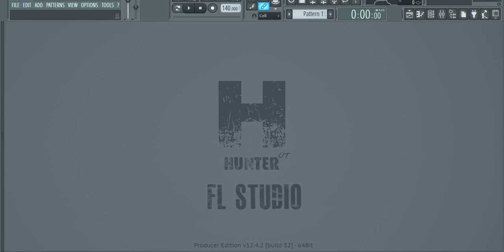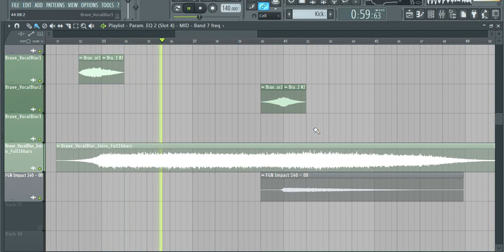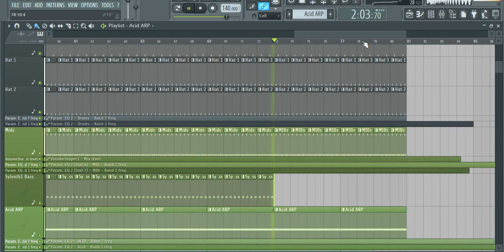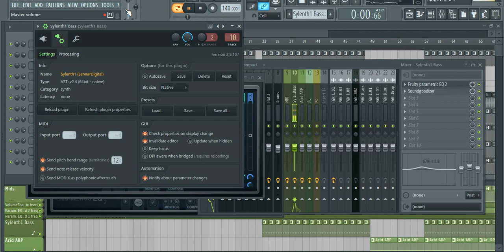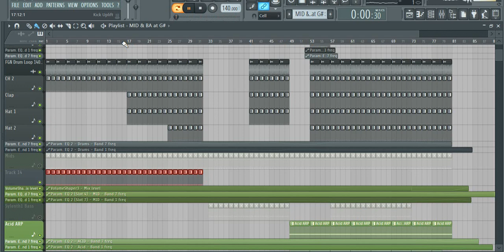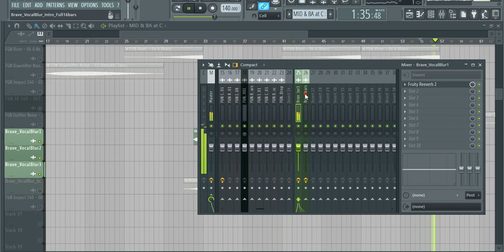FL Studio Short Remakes - F.G. Noise 'Brave' Bassline Remake by Hunter UT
ReLocate Vs. Robert Nickson & Cate Kanell - Brave (F.G. Noise Remix) Bassline Style (2016).

Reveal Sound Spire v1.1.9;
Sylenth1;
VolumeShaper3.